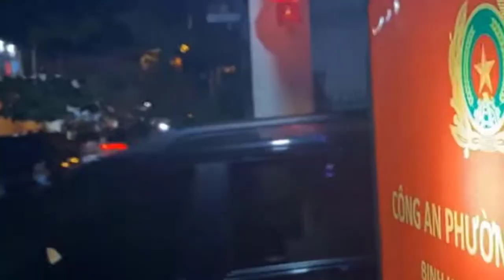[FULL HD]BÌNH THUẬN CA KHÚC THAM GIA ĐÊM NGUYÊN TIÊU THỜI OMIC..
ĐÊM NGUYÊN TIÊU
CỦA NHẠC SỸ QUANG ĐẨU
TÁC PHẨM:TRỐNG CƠM THỜI OMIC...
Trung tướng Tô Ân Xô,
Chánh văn phòng Bộ Công an
tối nay (10/2) xác nhận với VietNamNet,
ngoài ông Hai, Cơ quan Cảnh sát điều tra Bộ Công an còn khởi tố,
bắt tạm giam 4 bị can gồm:
ông Lương Văn Hải, nguyên Phó Chủ tịch UBND tỉnh Bình Thuận;
Hồ Lâm, nguyên Giám đốc Sở TN&MT;
Lê Nguyễn Thanh Danh, nguyên PGĐ Sở TN&MT tỉnh Bình Thuận
và Ngô Hiểu Toàn, PGĐ Sở Tài chính tỉnh Bình Thuận.